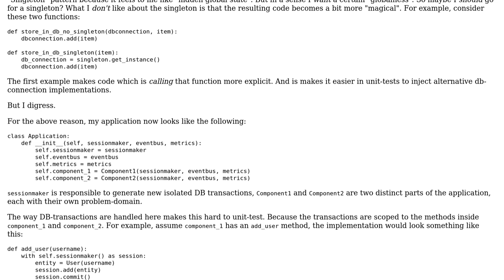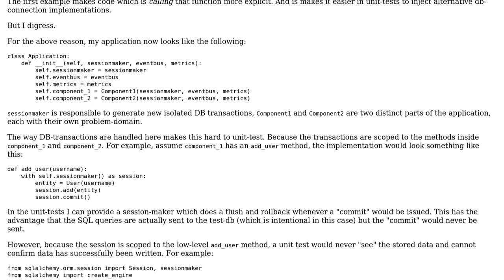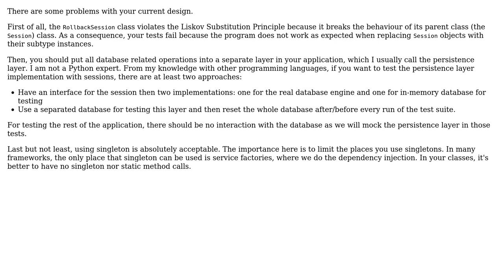How should I provide access to "global" objects down to other objects which are contained in a...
Software Engineering: How should I provide access to "global" objects down to other objects which are contained in a central "application" object?

With thanks & praise to God, and with thanks to the many people who have made this project possible! | Content (except music & images) licensed under CC BY-SA | Music | Images & others | With thanks to user Hieu Le user exhuma and the Stack Exchange Network Trademarks are property of their respective owners. You are responsible for your own actions.